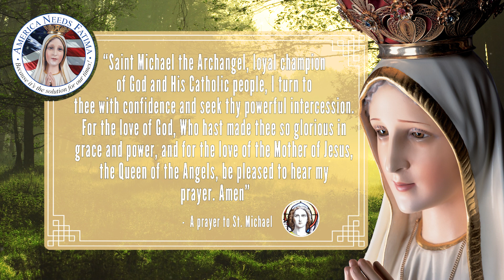Champion of God! — Catholic Prayer to Saint Michael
Hello everyone, and welcome to America Needs Fatima’s Words of Wisdom short video series. Today’s Words of Wisdom are pulled from a prayer dedicated to Saint Michael.

“Saint Michael the Archangel, loyal champion of God and His Catholic people, I turn to thee with confidence and seek thy powerful intercession. For the love of God, Who hast made thee so glorious in grace and power, and for the love of the Mother of Jesus, the Queen of the Angels, be pleased to hear my prayer. Amen”

With this empowering prayer in mind, let us all go about our day prepared to be loyal champions of God, always at the ready for whatever may come.

Thank you for joining me, I hope these words of wisdom help you live your life in the Faith. Talk to you all again soon!